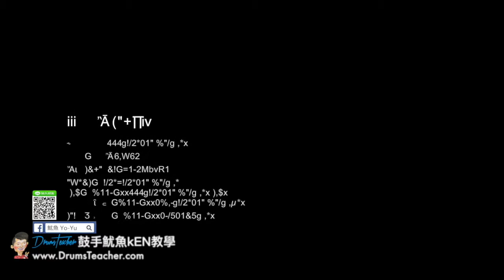【爵士鼓手魷魚kEN®】🥁🎼DrumsTeacher.com™🎶表演.課程 (2018-05🎵爵士鼓學員；音樂打擊團體課程- 樂器 ) Drum Cover SparxStix 發光鼓棒